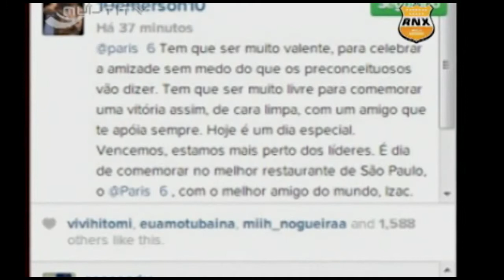Multi Esporte - RNX 8